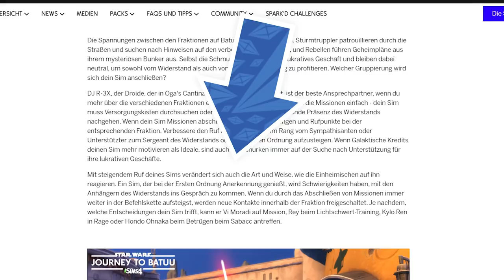Meine Trailer-ANALYSE zu Sims 4: Reise nach Batuu! | sims-blog.de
Nachdem gestern Abend das neue Gameplay-Pack veröffentlicht wurde, möchte ich den Trailer in diesem Video für euch analysieren!